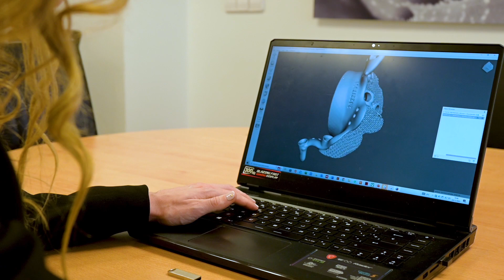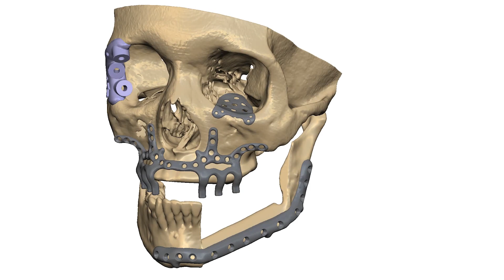Alba González, Premio Nacional de Diseño 2022 en la modalidad ‘Jóvenes Diseñadores’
Alba González Álvarez ha sido premiada en esta modalidad por poner de manifiesto con su trayectoria la capacidad del diseño de aportar soluciones e intervenir de forma transversal en ámbitos tan complejos como el de la biomedicina y el desarrollo de prótesis biomecánicas, en perfecta comunión con investigadores, innovadores y equipos multidisciplinarios en los que el diseño desempeña un papel central para la mejora de la salud y la vida de las personas.

González encarna a la perfección el amplísimo horizonte de oportunidades profesionales que se abre ante los jóvenes diseñadores y diseñadoras, siempre sobre la base de la honestidad creativa y una inquietud de mejora en la búsqueda de soluciones a problemas complejos.

¡Síguenos!